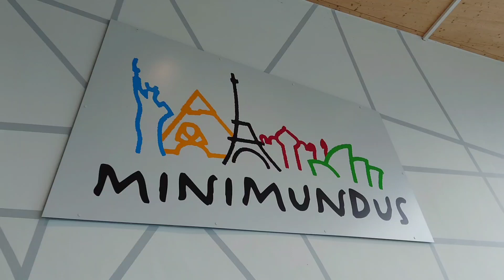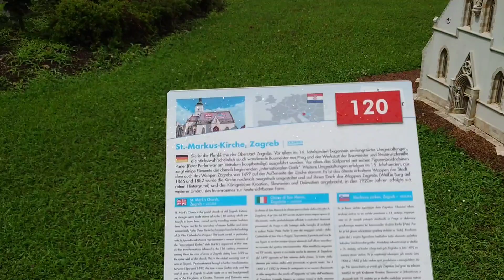Das Minimundus in Klagenfurt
Im Minimundus befinden sich verschiedene Sehenswürdigkeiten aus aller Welt im Maßstab 1:25. Das Gelände besteht aus einem großen Außenbereich mit Gasthaus und einem kleinen Innenbereich.